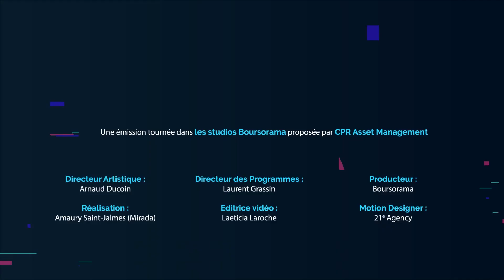Ces fonds obligataires qui permettent de profiter de la remontée des taux d’intérêt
En un an, le contexte monétaire a radicalement changé pour les fonds obligataires. Avec des taux d'intérêt plus élevés, les placements obligataires retrouvent de l'attrait. Explications avec Antoine Petit, gérant obligataire chez CPR AM.

Megatrends ! Une émission sur les grandes thématiques de long terme.